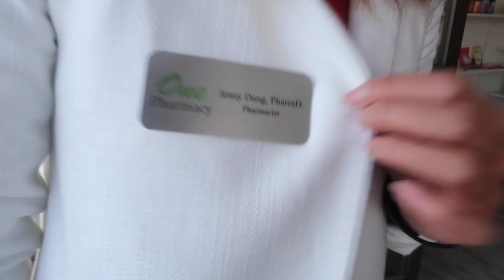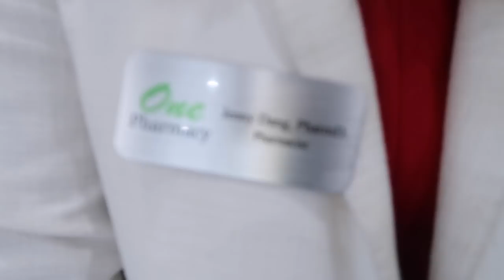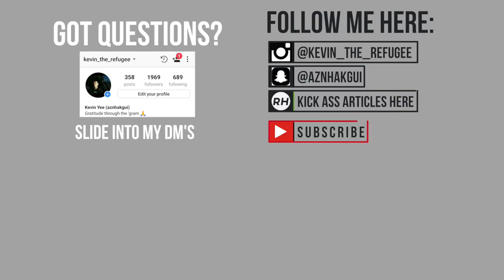My friend FINALLY opens her pharmacy 😷💉💊 | VLOG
So how do you open up a your own pharmacy? And is it worth it start your own pharmacy?

One of the pharmacy careers that isn't talked about are pharmacy startups.

In today's vlog I go behind the scenes of pharmacy entrepreneurship and how to open up your own independent pharmacy.

A lot of you have been asking about my friend, Jenny Dang and her pharmacy - she finally opened!

If you're looking for a friendly pharmacy that will take care of you, Jenny gotchu fam.

Also let me know if you want to me to interview Jenny one on one too! 📹